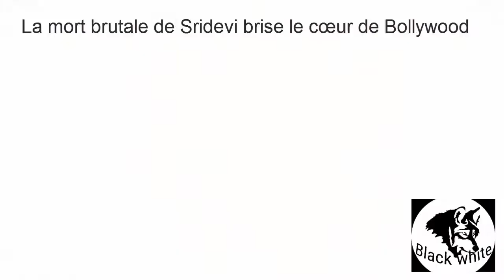La mort brutale de Sridevi kapoor, brise le cœur de Bollywood : cardiac arrest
L'Inde pleure la star de Bollywood Sridevi

La mort brutale de Sridevi brise le cœur de Bollywood

L'Inde pleurait lundi sa méga-star de Bollywood Sridevi, morte soudainement ce week-end à Dubaï à l'âge de 54 ans, qui était considérée comme l'une des plus grandes actrices du cinéma hindi.

La comédienne a été découverte sans vie samedi soir à son hôtel alors qu'elle se trouvait dans le Golfe pour le mariage d'un neveu. Lundi en fin de journée, sa dépouille se trouvait toujours dans la métropole émiratie pour les nécessités de l'enquête, son rapatriement étant attendu avec impatience au pays.

"La mort de l'actrice indienne Sridevi résulte d'une noyade dans la baignoire de l'appartement de son hôtel à la suite d'une perte de conscience", a annoncé sur Twitter la police de Dubaï sur la base du rapport d'autopsie. Les premières informations dimanche attribuaient le décès à une attaque cardiaque.

La disparition surprise de Sridevi occupait tout l'espace médiatique en Inde lundi. Journaux et télévisions suivaient les moindres développements de l'affaire et guettaient le retour de son corps à Bombay pour les derniers rites.

Lundi matin dans la capitale économique, des centaines d'admirateurs s'étaient rassemblés devant la résidence de la vedette dans l'espoir de l'apercevoir avant son incinération, qui était originellement prévue dans la soirée. Les funérailles pourraient désormais plutôt se tenir mardi.

"Nous voulons la voir une dernière fois", a confié à l'AFP Laxmi Subbaramaiah, 48 ans, piétinant devant la maison de Sridevi à Andheri, le quartier emblématique de l'industrie bollywoodienne.

"Tous les membres de ma famille sont de grands fans et nous avons pleuré quand nous avons entendu la nouvelle. Nous attendrons jusqu'à ce que son corps revienne", a-t-il ajouté.

Vishal More, 23 ans, a voyagé sept heures depuis son district à 400 kilomètres de Bombay pour dire adieu à son actrice préférée: "j'ai vu tous ses films. Elle est une telle inspiration", a-t-il déclaré.

L'air grave, lunettes de soleil sur le nez, habits blanc, les stars en deuil du tout-Bollywood se rassemblaient elles au domicile de l'acteur Anil Kapoor, beau-frère de Sridevi, pour présenter leurs condoléances.

- Pluie d'hommages -

Sridevi, de son vrai nom Shree Amma Yanger Ayappan, était née dans l'État méridional du Tamil Nadu et avait fait ses débuts devant la caméra à la fin des années 1960 à l'âge de quatre ans.

Après avoir tourné dans des films en tamoul, en télougou ou en malayalam - des langues du sud de l'Inde -, elle avait gagné Bollywood en 1979 et en était devenue l'un des plus grands noms.

Elle a joué dans environ 300 films, parmi lesquels "Chandni", "Mr India", "Mawali" ou encore "Tohfa".

Sa mort a entraîné une pluie d'hommages à travers l'Inde, du monde du cinéma jusqu'aux plus hautes sphères politiques.

"J'ai toujours été un énorme fan de son travail. De même, j'ai toujours admiré la grâce et la dignité avec lesquelles elle se comportait", a tweeté Aamir Khan, l'un des acteurs majeurs de Bollywood.

Ranveer Singh, étoile montante de l'usine à rêves indienne, s'est lui dit sur le réseau social "choqué et attristé d'apprendre le décès infortuné de l'une des plus grandes superstars du cinéma hindi".

Après son mariage avec le producteur Boney Kapoor, Sridevi avait disparu du grand écran pendant 15 ans avant d'y effectuer son grand retour en 2012 avec la comédie "English Vinglish". Son film le plus récent, sorti l'année dernière, était "Mom".

Jhanvi, la plus âgée de ses deux filles, s'apprête à faire ses débuts à Bollywood.